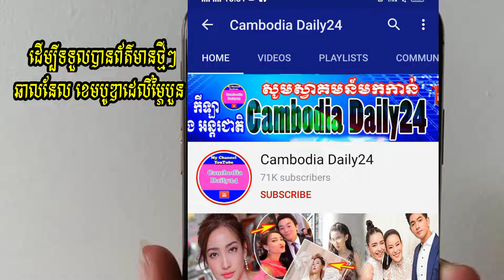តារាចម្រៀង K POP ទាំង ១០រូប ដែលមានអ្នកចុចស្វែងរកច្រើនជាងគេបំផុត, jungkook, jimin, v, jin, suga,lisa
503,តារាចម្រៀង K-POP ទាំង ១០រូប ដែលមានអ្នកចុចស្វែងរកច្រើនជាងគេបំផុត, jungkook, jimin, v, jin, suga, rm, jhope,jennie, lisa, jisoo,rose, hwasa,,

+++សូមបងប្អូនបន្តការគាំទ្រឆានែលខ្ញុំបាទអោយបាន1Mផងបងប្អូន+++
 ▬▬▬▬♥ ☑️💘✅Follw Me✅💘 ☑️♥▬▬▬▬●
▬▬▬▬♥ ☑️💘✅Follw Me✅💘 ☑️♥▬▬▬▬●
 ►Help to Click to My Brother Channel YouTube: